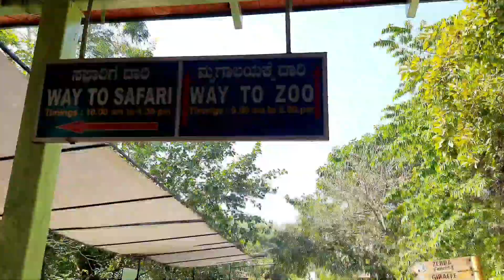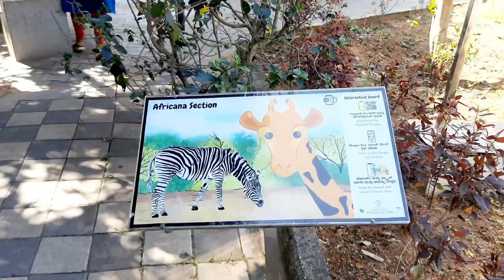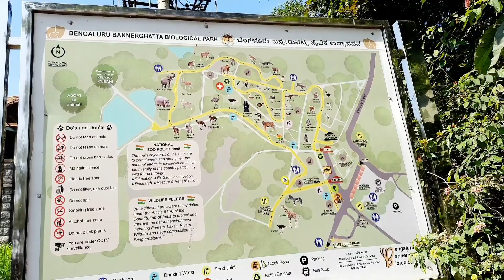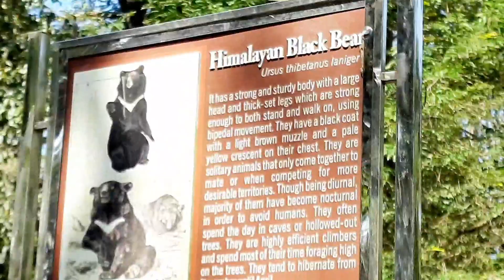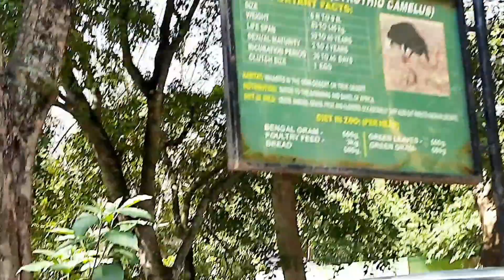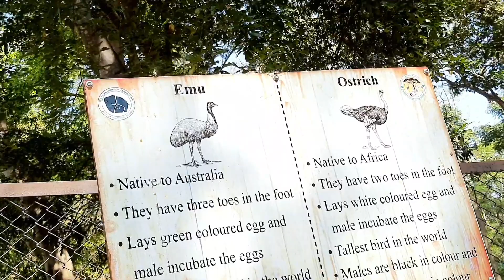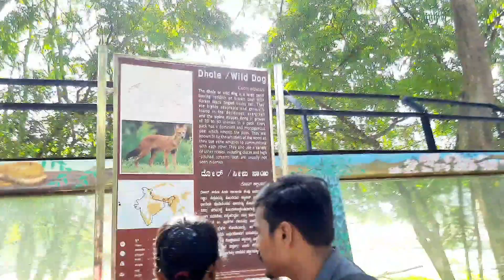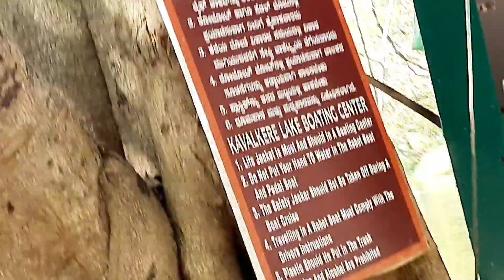Tiya ची किती उत्सुकता😊काय म्हणते सर्वांना 😜नक्कीच पहा🙂@prageetworld